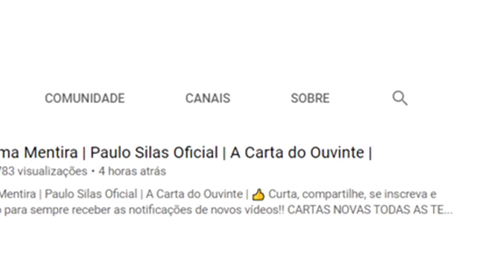Que Amor é esse que Machuca? | Paulo Silas Oficial | A Carta do Ouvinte